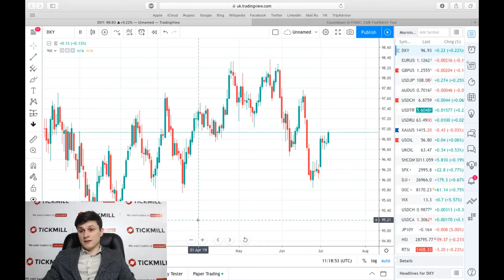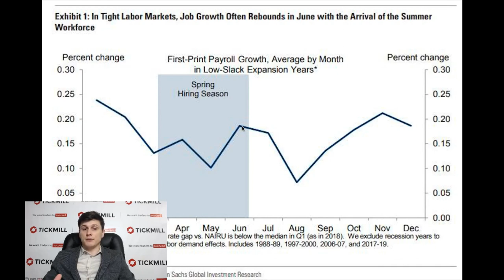💵 Обзор рынка Tickmill UK 💵 | Сезонность сыграет основную роль в росте рабочих мест в США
После скромного роста рабочих мест в мае всего на 75К инвесторы полагают, что рынок труда использует «неизрасходованный потенциал» в июне, прибавив 160К рабочих мест. На последнем заседании Пауэлл намекнул, что ФРС интересует трехмесячный тренд в данных, нежели чем значения за отдельные месяцы, и если консенсус в 160К оправдается, то средний за три месяца рост будет даже чуть выше нормы.

Больше о Тикмилл:

4. Наш путь к успеху